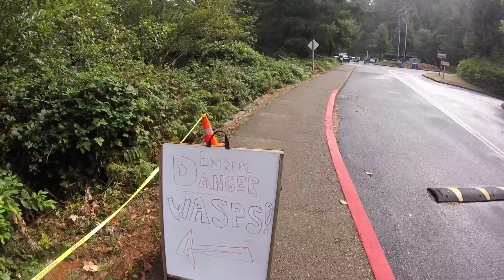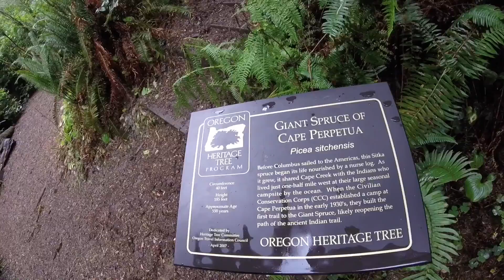8/27/15, Part I: The Giant Spruce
Despite overdoing it the evening before, Avalon and I still rallied for a Sunday hike.  We drove out once again to Cape Perpetua to see Thor's Well, a place we'd been wanting to visit since we arrived.  But before that, we stopped off to see a giant spruce!

Bonus: A still-tipsy Avalon!